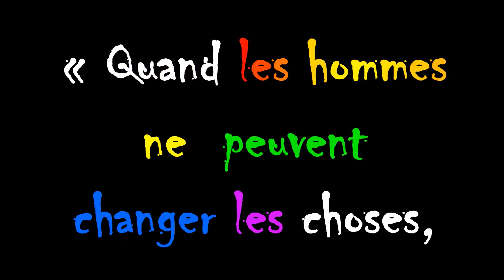JEAN JAURÈS 1minutepapillon 1